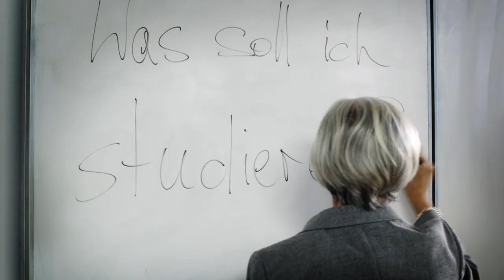Es gibt bessere Wege sich zu entscheiden!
Wir unterstützen Euch gerne - Visit Justus & Justus@school